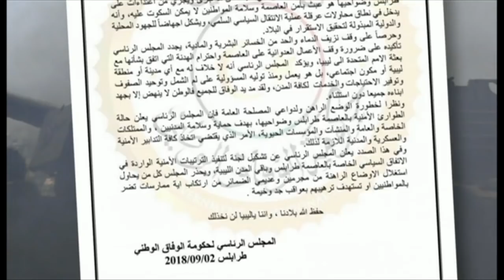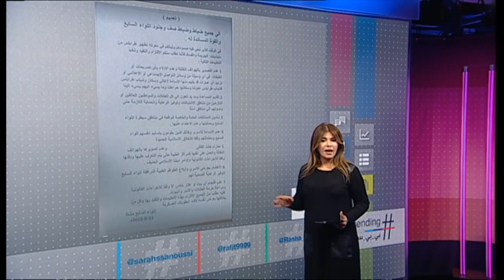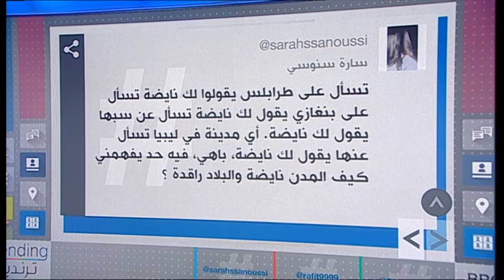بي_بي_سي_ترندينغ| اللواء_السابع_مشاة يدخل طرابلس وسط حيرة وتساءل: لمن تتبع تلك القوات؟